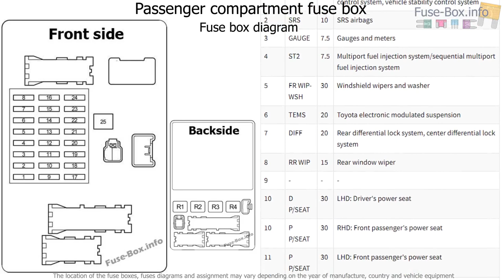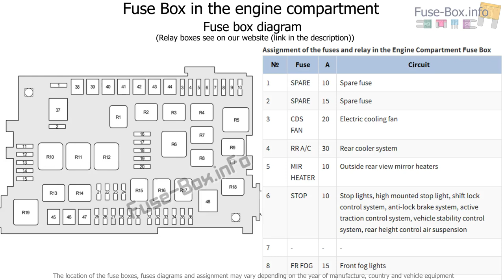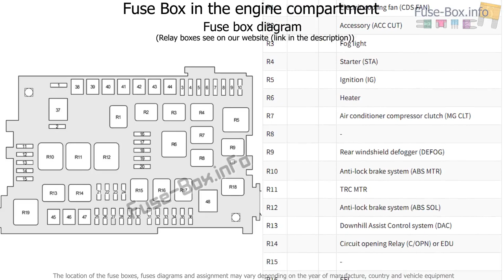Fuse box location and diagrams: Toyota Land Cruiser Prado 120 (2002-2009)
Fuse box diagram (location and assignment of electrical fuses and relays) for Toyota Land Cruiser Prado (120/J120; 2002, 2003, 2004, 2005, 2006, 2007, 2008, 2009).